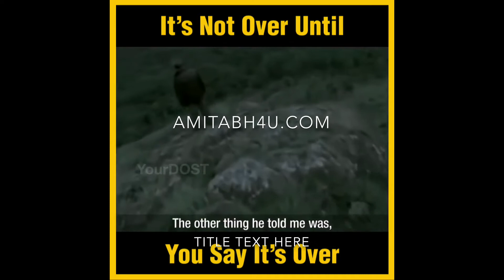BigB learnt a valuable lesson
BigB learnt a valuable lesson. Amitabh4u. Amitji. Amitabh Bachchan